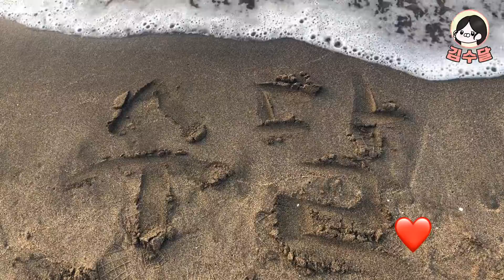[브이로그] 항공사 지상직 강사 브이로그 / 제주관광대 강사의 하루 / 비행기타고 제주도로 출근하기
11월 한달동안은 주말마다 제주도에서 수업을 했답니다. 그 중 하루를 영상에 담아보았어요 😊